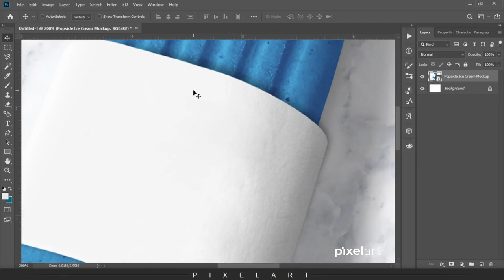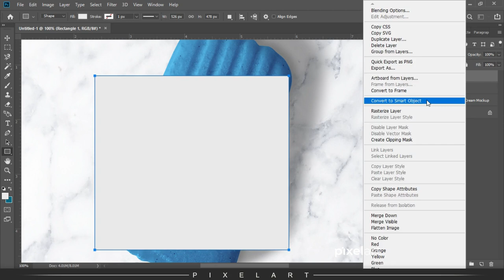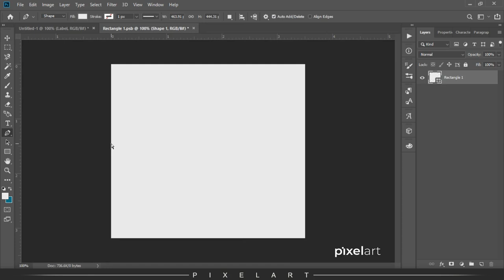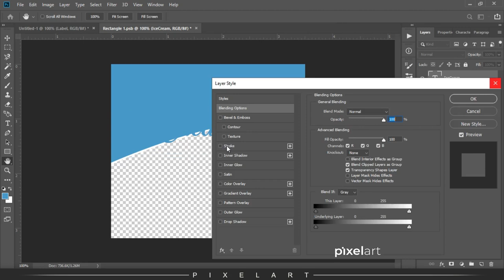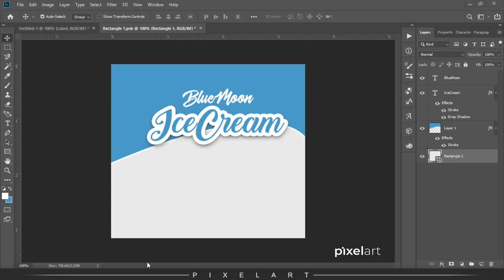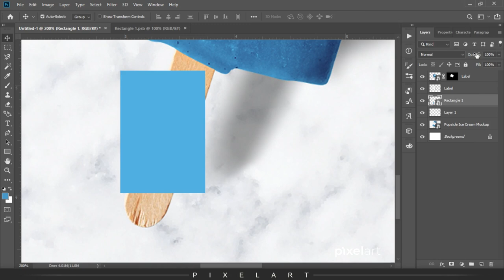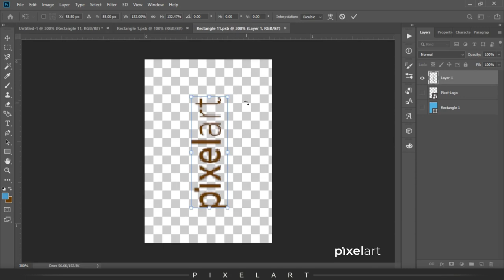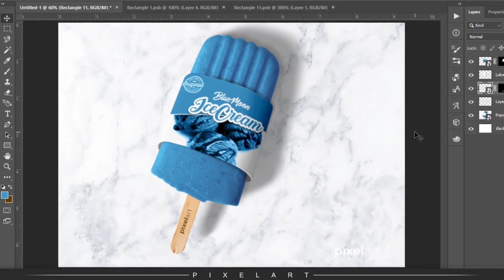Milk Stick Ice Cream Bar & Wrap Label Mockup | Photoshop Mockup Tutorials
In this Video, I'll make you learn How to make a Milk Stick Ice Cream Bar & Wrap Label Mockup in Photoshop CC.